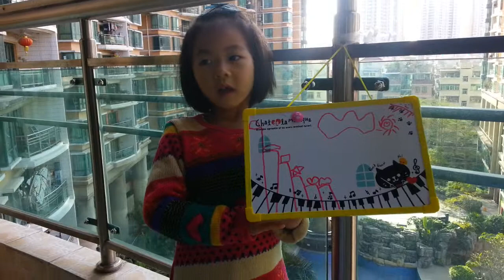話佢頭先好肉酸..家姸靚妹即時好惡眼厲厲..哈哈哈好寸 :-)